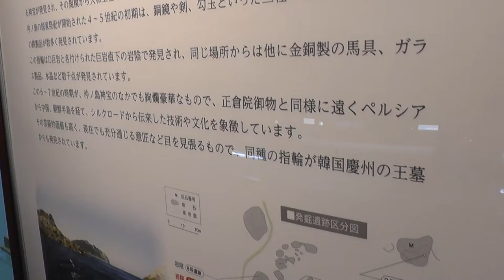世界遺産候補・福岡県宗像大社の秘宝Treasure of the Munakata big shrine